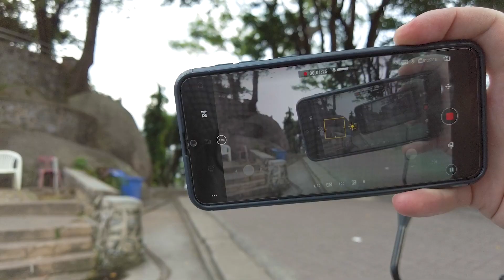Imperfect English Vlog - Episode 2